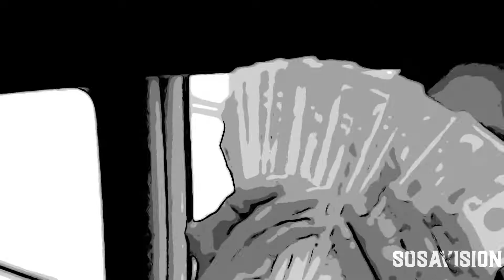LG ACE - DAVID COPPERFIELD SHOT BY SOSAVISION